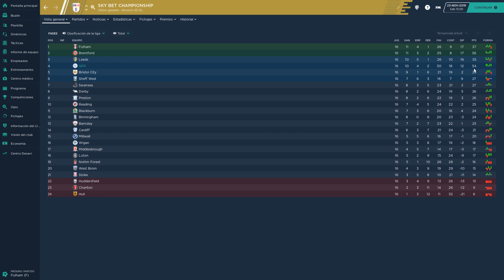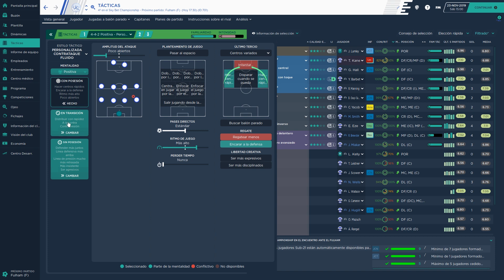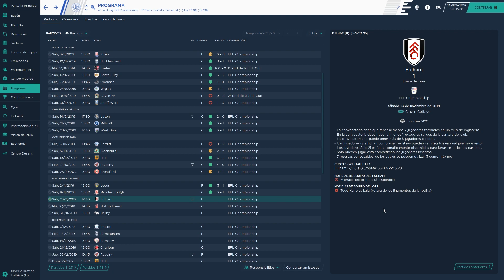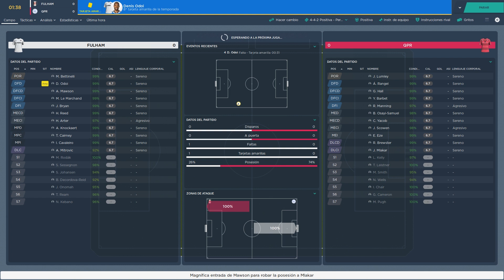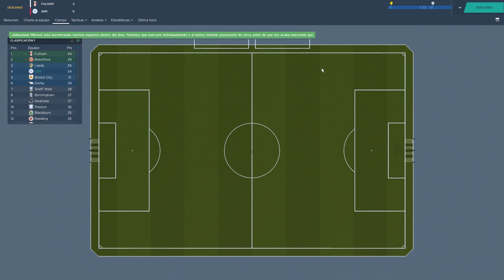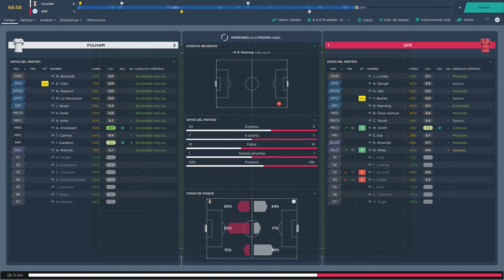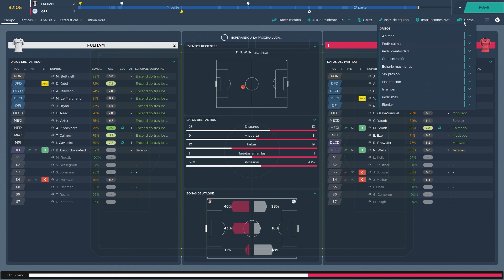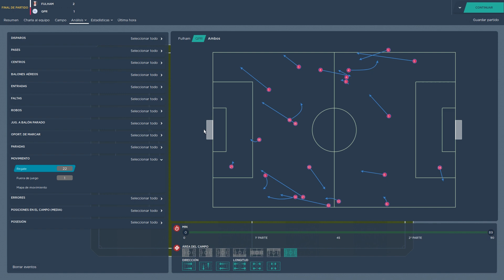QUEENS PARK RANGERS EP. 5 | Derby day ante Fulham! | Football Manager 2020 Español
Buenas! Hoy tenemos un nuevo episodio de la serie principal, hoy si con un video con partido completo. Es que lo amerita la situación, recibimos al Fulham que llega como líder de la liga. ¿Podremos ganarle?